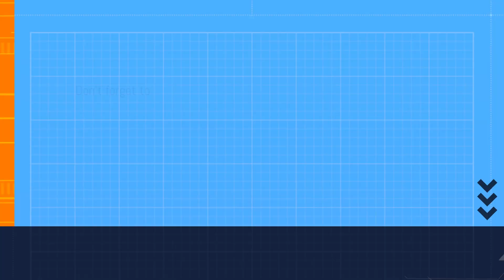Tenz with the newest valorant agent clove! + insane marshall warm up! ready for next international.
Tenz using the newest agent in valorant, Clove. do you think clove is going to be used in matches?